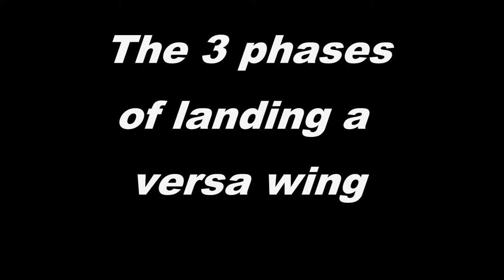The 3 stages of landing a Flite test Versawing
Since there is no landing gear, I thought I'd make a vijayo showing how to land a Flite test Versawing. or not.